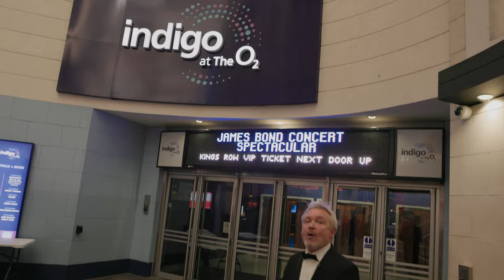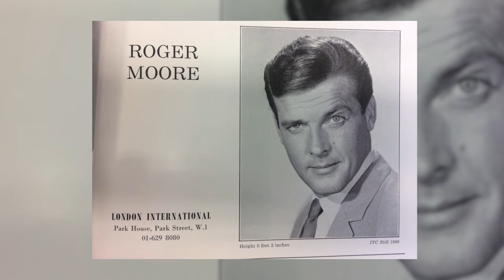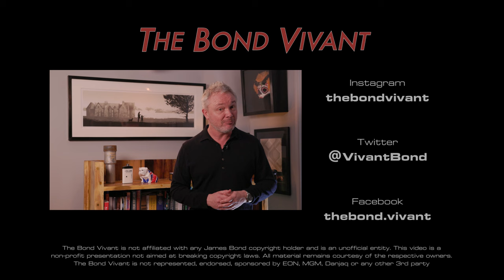Q The Music James Bond Concert & Celebrity Interviews!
What an unforgettable night! Bond uber tribute orchestra, Q The Music, played an incredible evening of Bond classics and suites to a packed Indigo theatre in the iconic O2 arena, scene of the epic pre-titles climax of The World Is Not Enough. I have incredible chats to Octopussy legends David & Tony Meyer, the sensationally gorgeous Kristina Wayborn, and I even sing a duet with Thunderball and From Russia With Love star Martine Beswick. Plus I chat with QTM supremo Warren Ringham about the band and catch reactions from some very special fans from the Bond Community!

To sign up for free to the Q The Music Friends Scheme, and get the latest news, show dates and offers, discounted concert tickets for certain shows where possible (doesn't include their main annual London show), exclusive link to watch a whole show online (for free), free exclusive podcasts and behind the scenes features and access to their shop, here’s the

We make our films for free, and are trying to avoid monetising the channel. To support us and to enable us to continue providing you with quality content, please consider buying me a coffee. It would really help to keep this channel independent-

This video is not aimed at breaking copyright laws.